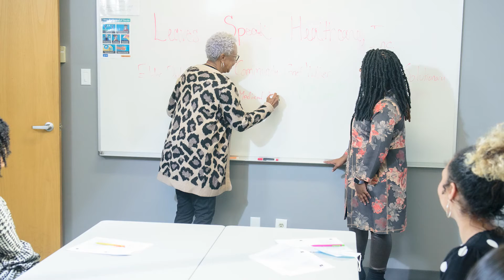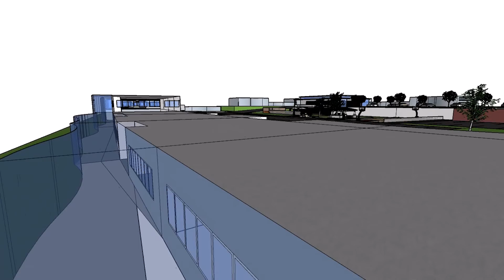Maurya Cockrell — Gen2Gen Innovation Fellow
Maurya Cockrell is the Founder of Leaves Speak Healthcare.

Her work reduces ageist behavior and speech through the training of young healthcare providers.

Asks:
1) Connect with Leaves Speak on social media to learn about upcoming community training. Facebook Twitter Instagram LinkedIn

2) Introduction to a mentor for Maurya in the long-term care space (the owner of a assisted/skilled nursing facility)

See all fifteen 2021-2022 Gen2Gen Innovation Fellows’ videos